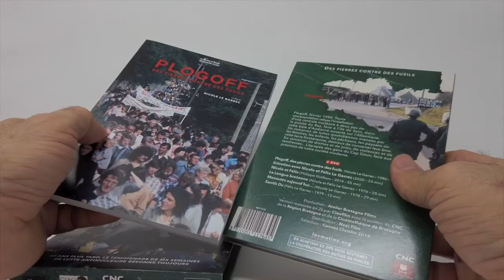Plogoff, des pierres contre des fusils en coffret DVD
"Plogoff, des pierres contre des fusils", Un grand classique du documentaire engagé en copie restaurée

Plogoff, février 1980. Toute une population refuse l’installation d’une centrale nucléaire à deux pas de la Pointe du Raz, en Bretagne. Six semaines de luttes quotidiennes menées par les femmes, les enfants, les pêcheurs, les paysans de cette terre finistérienne, désireux de conserver leur âme. Six semaines de drames et de joies, de violences et de tendresse : le témoignage d’une lutte devenue historique.